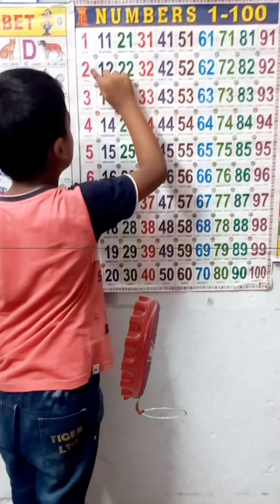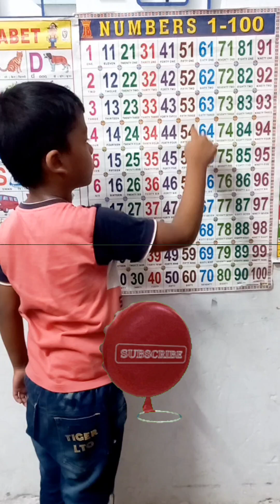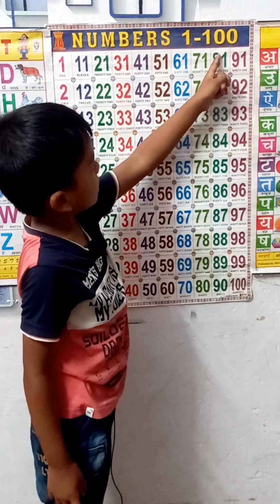My first video, Learn the magic of Numbers 1 to 100, ginti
number name
counting 1to100
गिनती_100_तक
गिनती_1_से_100_तक
counting songs
Counting numbers
kids gyan ganga
number song
number game
counting
kids education video
number puzzle
learn numbers for kids
learn counting
counting 1234